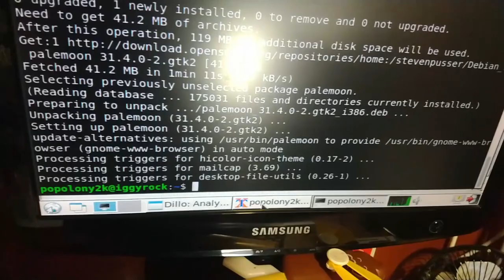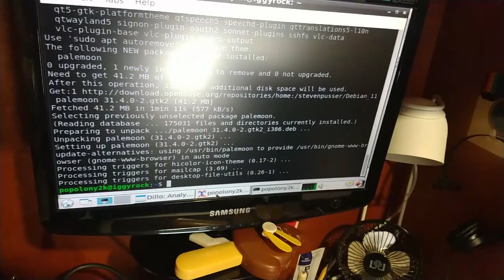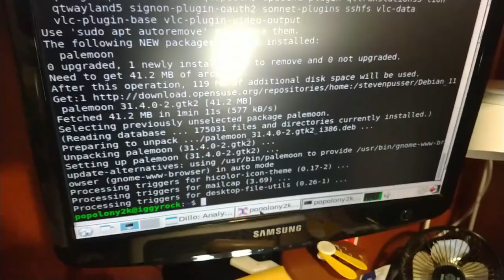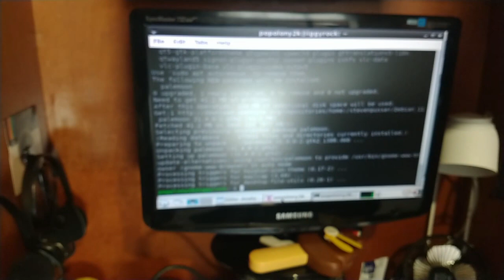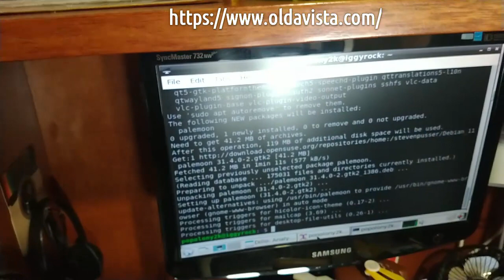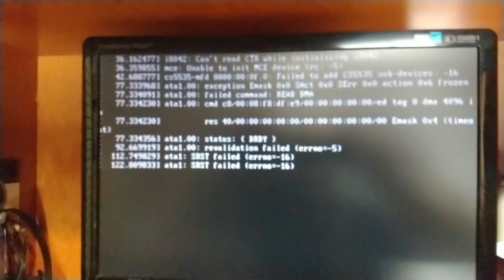Apresentando o AMD FIC Conectado Telefonica (AMD PIC no mercado Internacional)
Apresentando o pŕoximo projeto de troca de mais um IDE, dessa vez no AMD FIC COnectado também conhecido internacionalmente como AMD PIC.

Um vídeo rápido de apresentação dessa máquina e preparação para os próximos passos.

BIOS update (para instalar outros SOs diferentes do Win CE)

Ferramentas de busca para computadores antigos

[]'s
PopolonY2k